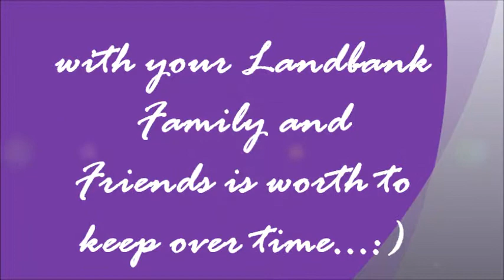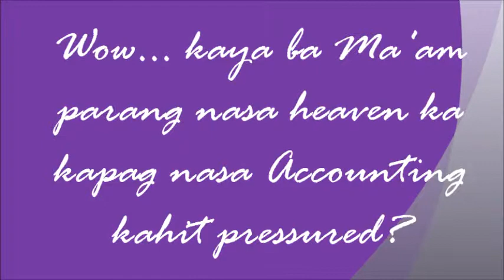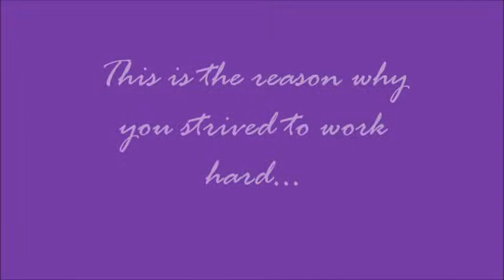Retirement of Mam Ana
Simple presentation